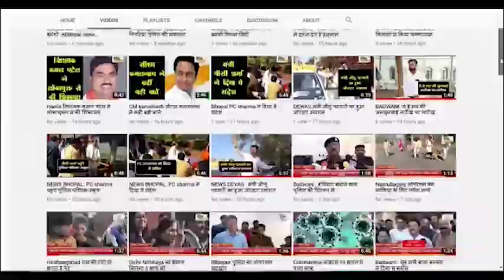बड़वानी : महाशिवरात्रि पर्व के दौरान नर्मदा घाट पर स्नान करने पहुँचे श्रद्धालु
थाना प्रभारी ने नाव से घाटो के किनारे सर्चिंग कर लोगों को दी समझाइश
 अलग-अलग घाट पर ना जाकर एक जगह बैठकर करे स्नान सुरक्षित स्थानों पर रहे खड़े
             पुलिस ने नर्मदा घाट से लेकर मेन रोड़ तक यातायात व्यवस्था पर विशेष ध्यान दिया